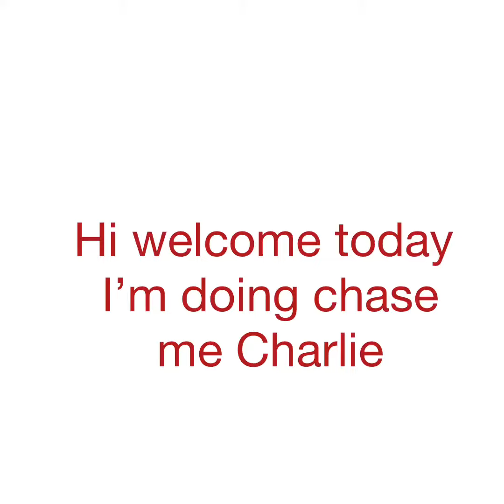Lincoln’s chase me Charlie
Hope you enjoyed leave some more ideas on what I should do in the comments ❤️❤️